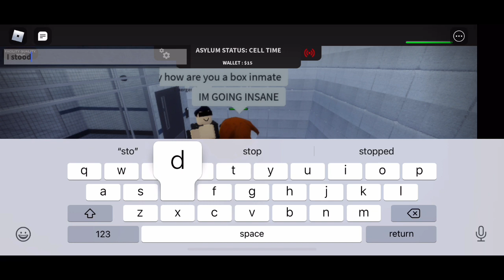Roblox- Asylum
Play this to feel what’s it is really like to be in Asylum